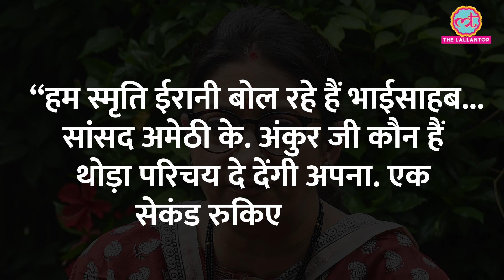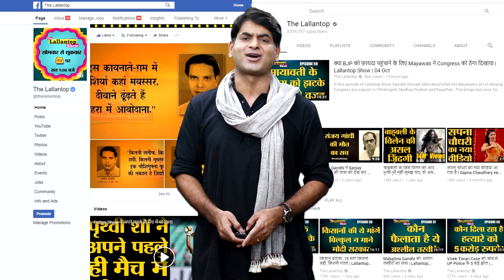Smriti Irani ने फोन किया, लेखपाल आवाज़ पहचान नहीं पाया, अब जांच बैठ गई! | Amethi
In Amethi, a person complained to Amethi MP and Union Minister Smriti Irani. After which, Smriti Irani called the Lekhpal after the complaint and he could not recognize Smriti Irani's voice. Now, an inquiry has been ordered against the accountant for negligence in duty. Watch the video to know more.